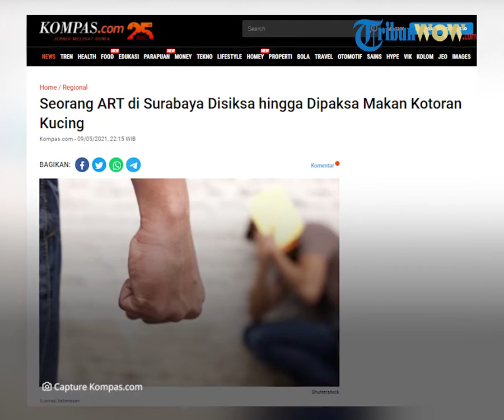Kisah Pilu Seorang ART di Kota Surabaya, Disiksa Majikan hingga Dipaksa Makan Kotoran Kucing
TRIBUN-VIDEO.COM - Seorang asisten rumah tangga (ART) yang bekerja di kawasan Manyar, Kota Surabaya, Jawa Timur, mengalami tindakan kekerasan yang dilakukan oleh majikannya.

Korban juga tidak diberi upah kerja hingga dipaksa makan kotoran kucing.

ART bernama EAS (45) ini bahkan dimasukkan ke Lingkungan Pondok Sosial (Liponsos) oleh sang majikan, dengan alasan memiliki gangguan kejiwaan.